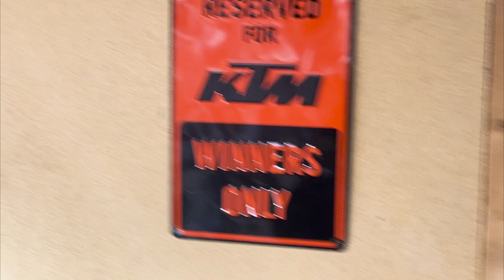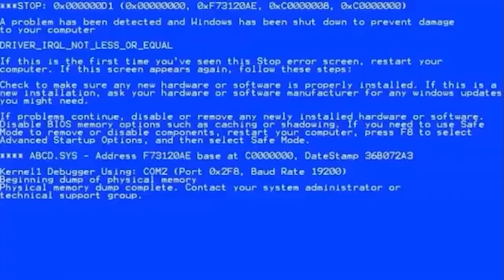SISTEMIAMO IL K A CASO | CI SONO SOLO DANNI 😱😱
ugo_tigano
Matteoocalvisi